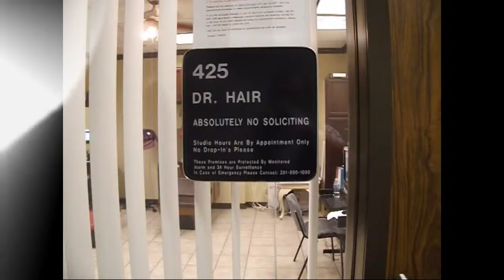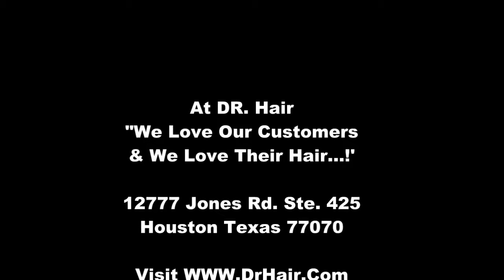Colds - Flues & Viruses Are Not Welcome at DR. Hair's Salon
DescriptionThe cold and flue season is here, in fact, it's always here. That is why we go the extra distance at DR. Hair to make our salon a safe place for you.

DR. Hair
12777 Jones Rd. Ste. 425

24/7 Real Time - On-line appointment scheduling.